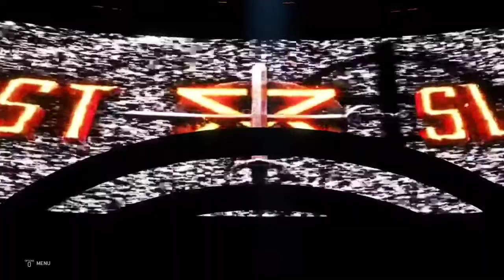IWA RIOT April 9th 2021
CAW E-Fed Promotion In WWE 2K20 On Playstation 4

Tuesday's - Proving Ground
Thursday's - IWA RIOT
Saturday's - IWA Ignite